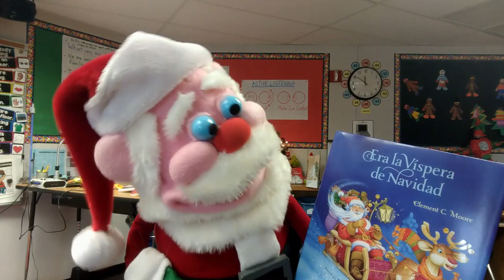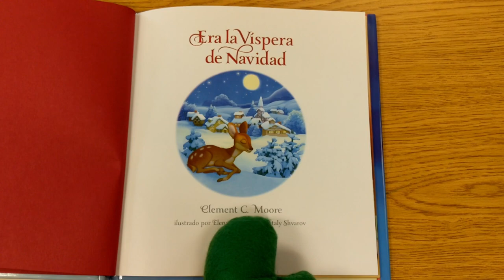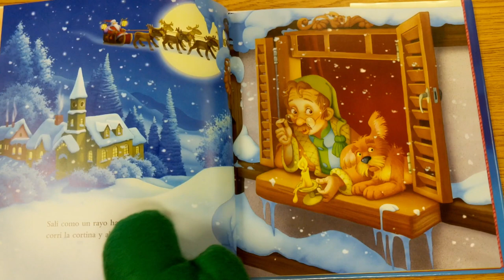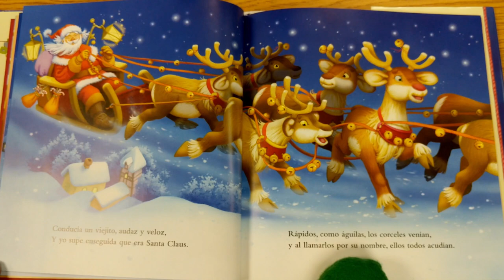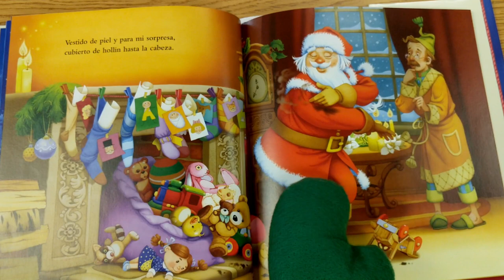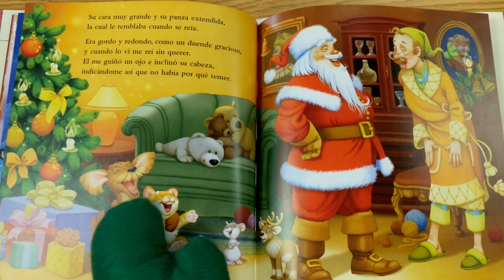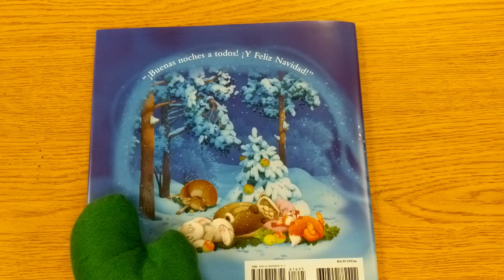ERA LA VISPERA DE NAVIDAD DE Clement C. Moore leido por SANTA CLAUS Titere! 🎅🏼🎄🌛 Titeres para niños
¡En este video nos visita SANTA!
Era la víspera de Navidad, y en todo el hogar reinaba la paz, no se escuchaba ni un sólo ruidito, ni tan siquiera el de un ratoncito. Junto a la chimenea las medias colgaban, pues a San Nicolás ya pronto esperaban. Abrigados, los niños cada uno en su cama, sueñan con los dulces, que tendrán mañana.